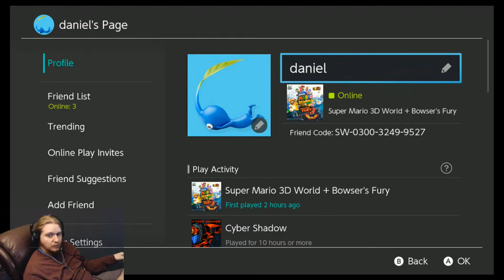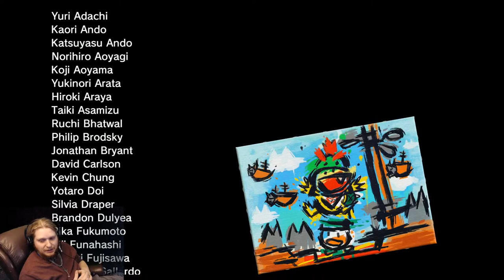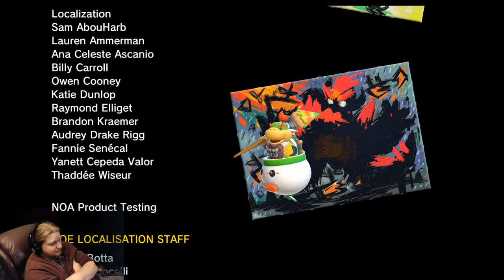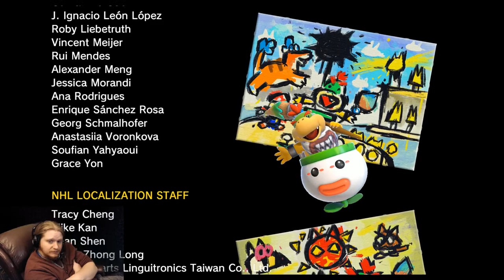Mario 3D World Bowser Fury - Live let's Play - Nintendo Switch Part 1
Hello Guys and Gals Today I am going to Play Mario 3d World Bowsers Fury!